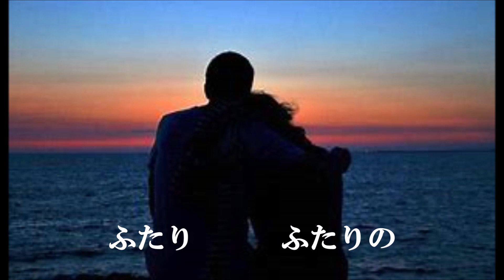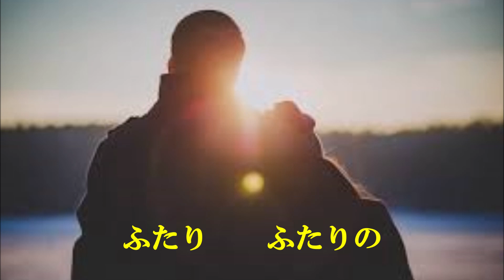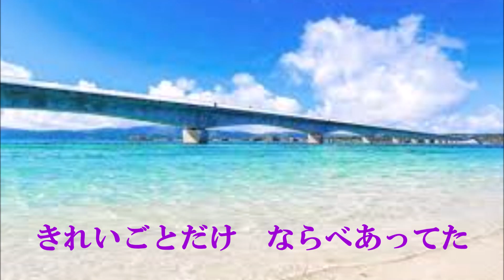ふたりの海辺‹石橋正次›